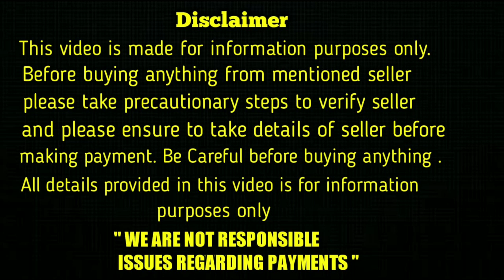top quality mini pincher puppies for sale in telugu/ 89787 35938 /aj pets